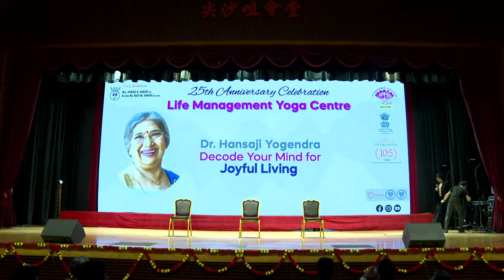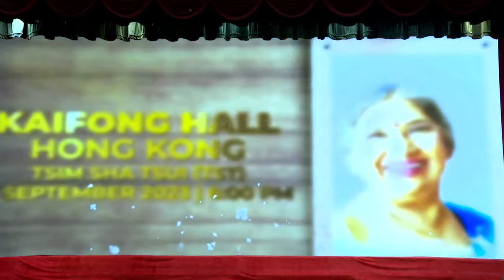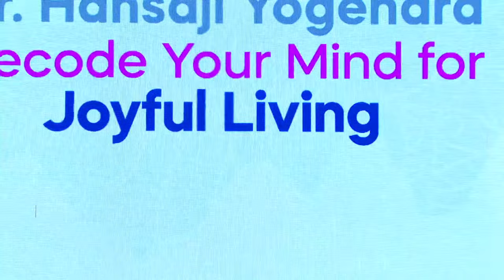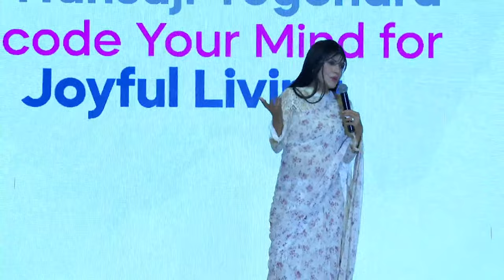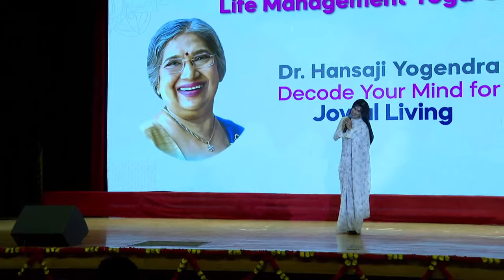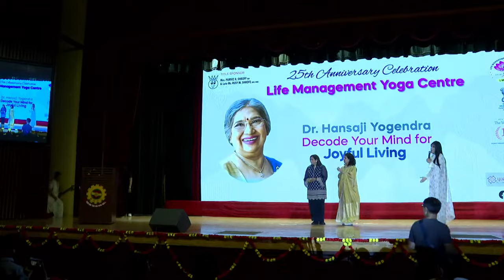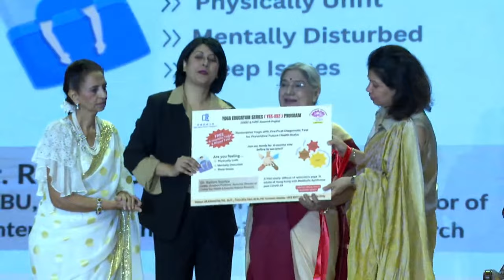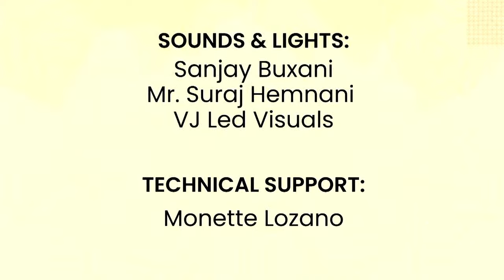Dr. Hansaji Yogendra in Hong Kong | Decode Your Mind for Joyful Living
Tune in for a live session with Dr Hansaji Yogendra for an enlightening session while she shares her profound wisdom.